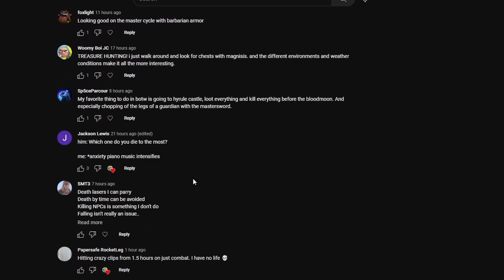Every BotW Player Will Agree with this Video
Ello! In this video I show you guys 8 things you love about BOTW! Comment what you love about BOTW! Hope you enjoy! :)
God Bless! and Hope you enjoy the video!

This is a Family Friendly / Kid Friendly channel!